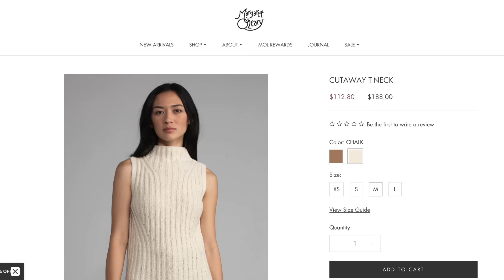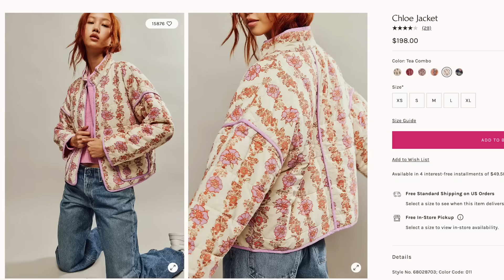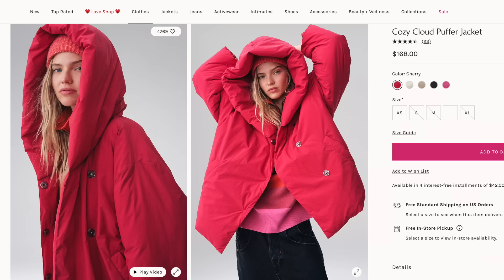December 2023 Favorites | Beauty | Fragrance | Fashion and More!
Hello, My Beautiful Friends and Happy New Year!  I am so glad to be back to filming and today I am sharing my December Favorites.  I have a little bit of everything in this video including some of my Christmas Gifts.

SKINCARE:
The Base Face Milk:

FASHION:
Margaret O'Leary
Tie Neck Top:

I have listed a few items.

Some of these are affiliate links...if you make a purchase from these links or use these codes, they do provide me with small commissions and allow me to keep buying products to review on my channel. Thanks so much for your support!

Neiman Marcus